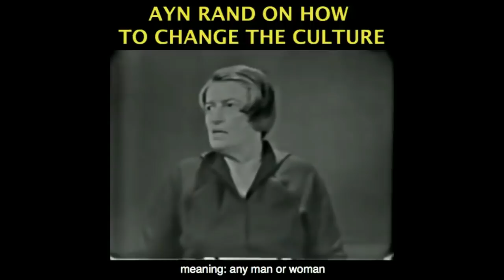Democratic Socialists: Private Property is a Fetish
This video was created by Christian Jackson.  Taken from Yaron Brook and Sam Arnold @ Lafayette, "Capitalism vs Democratic Socialism"